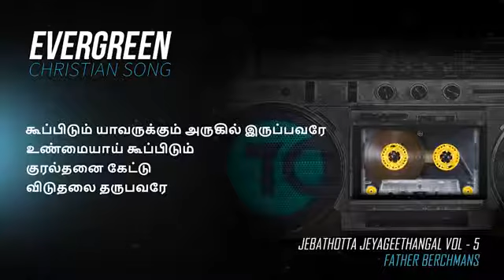En Yesu Raja Sthothiram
Maran Jesus Songs